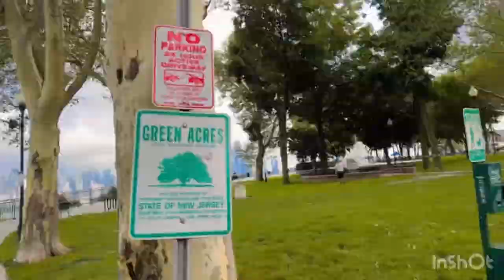Super Mario bros|movie vlog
Watch as we share our reactions, discuss the latest news and and immerse ourselves in the Mushroom Kingdom universe. Perfect for families and fans of all ages. Keywords: Super Mario Bros.